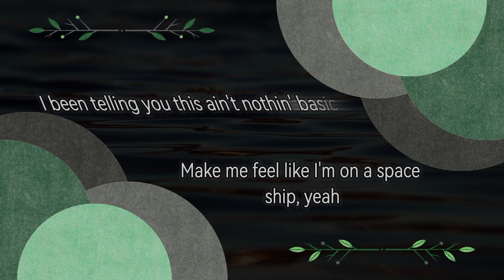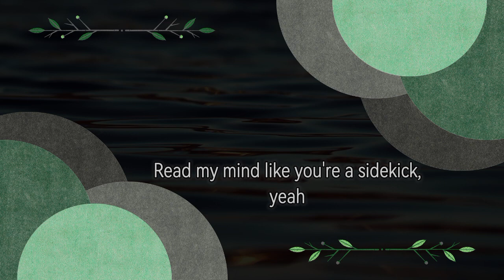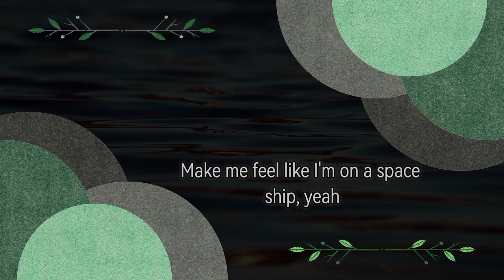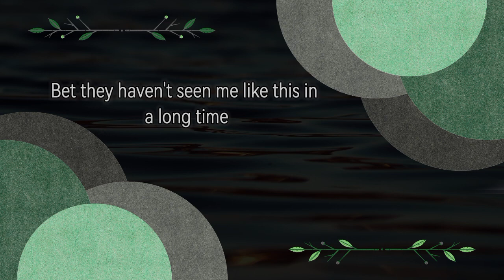DOLLA - BEST SIDE (Lyric)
[Intro]
Yeah
Baby, you're my best side
That's right

[Chorus]
Baby, you're my best side (Best side)
Got me high like I'm on the west side (West side)
Make me feel like I'm on a space ship, yeah
I been telling you this ain't nothin' basic
Swear, swear, I swear
Best side
Bet they haven't seen me like this in a long time
With a smile up on my face
Wouldn't have it no other way, eh

[Verse 1]
You been givin' me a vibe so special
Never met someone aligned with my mental
Tell me hop into the ride, I can't say no
Top down, feel the breeze, no windows
We look like a hunnid mill when we pull up (Yeah)
His and her chain custom made from the jeweler (Yeah)
Lemonade, bae
For the haters with no sugga (Yeah)
Tell me how it taste?
When you know I'm the juicer, yeah

[Pre-Chorus]
Wonder why I been M.I.A?
Ain't been posting shit on my page, you know
I been living life my own way
On the beach, sun-tanning with bae
I like it when we layin' low (Layin' low)
It hit different when they don’t know (They don't know)
You got it (Got it)
That’s why (That's why), that’s why

[Verse 2]
Yeah, always got me feeling like I'm in Nirvana
Only talkin' commas, we ain't bout no drama
Mobbing thru the city in our Fendi pajamas
You know only few can do it like me and you, oh
Read my mind like you're a sidekick, yeah
You know how to get me real excited, yeah
And it be always perfect timing, yeah
Nobody knows, that's why they always

[Pre-Chorus]
Ain't be posting shit on my page, you know
I've been living life my own way
It hit different when they don't know
You got it (Got it), that's why (Oh, no)
That's why

[Chorus]
Best side
Wouldn't have it no other way, oh-eh

[Bridge]
In the middle of the night
When it's that time
I be thinking about you
Running through my mind
Baby, no lie
They gon' have somethin' to say
I know
They don't really know a thing bout us, no
This ain't for show

[Chorus]
Best side
With a smile up on my face (Baby)

[Outro]
Baby, you my best side
Oh